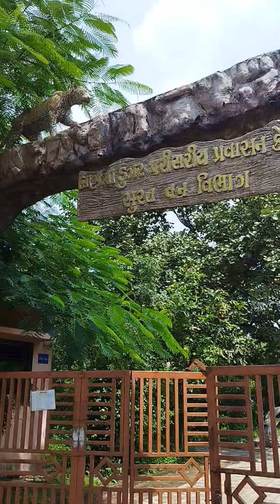Bhanbha Hill station, Best place to visit near Surat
Bhanbha Hill station, Best olace to visit near Surat